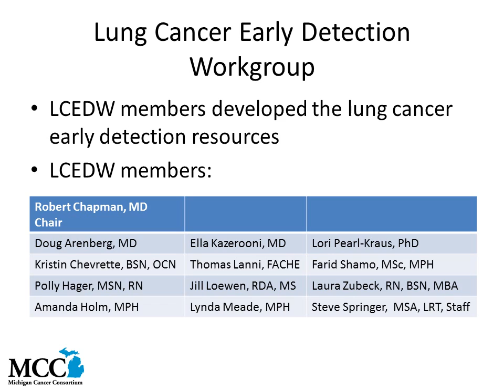Lung Cancer Early Detection Resources for MCC Members and their patients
The MCC is a statewide, broad-based partnership that strives to include all interested public and private organizations and provides a forum for collaboration (communication, coordination, and the sharing of resources) to reduce the burden of cancer among the citizens of Michigan by achieving the Consortium's research-based and results-oriented cancer prevention and control priorities.